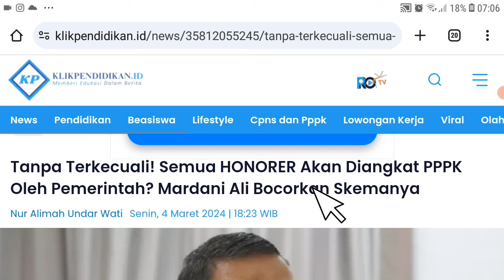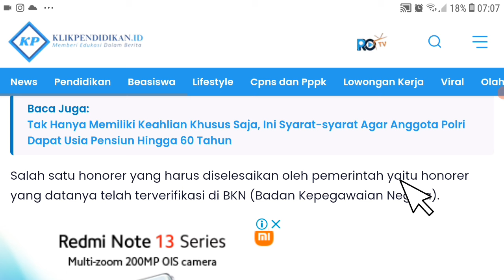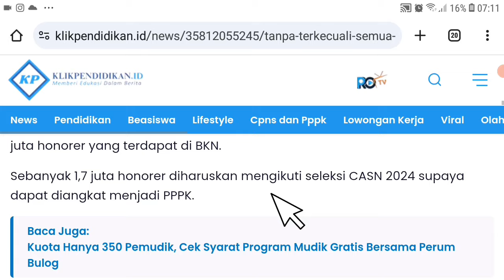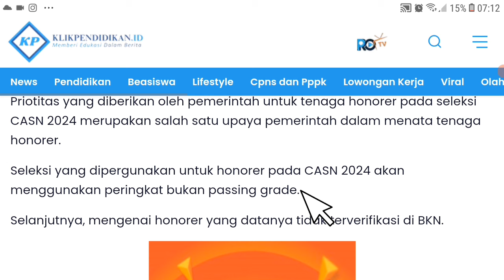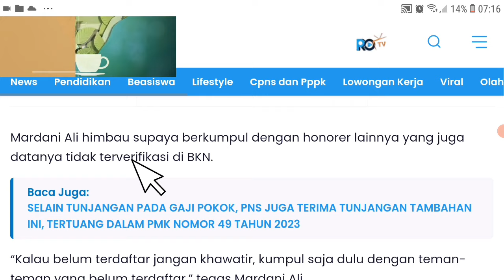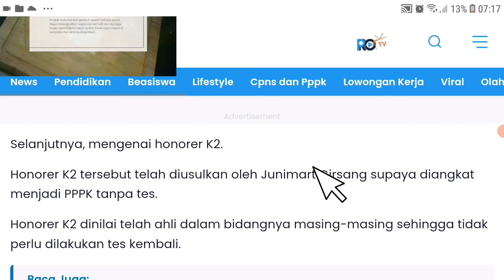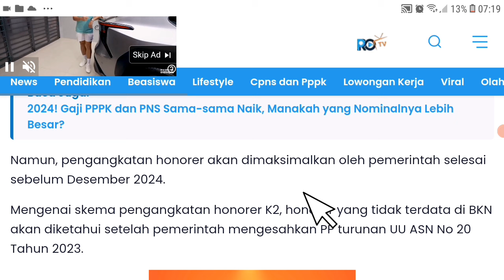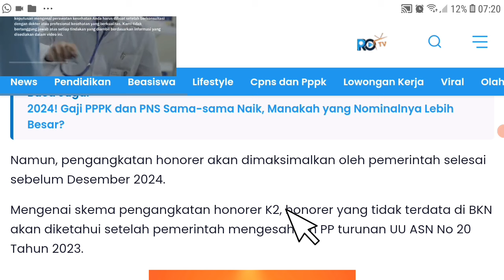🔴BREAKING NEWS..! SEMUA HONORER TANPA KECUALI DIANGKAT PPPK ? HONORER K2 | TIDAK TERDATA DATABASE